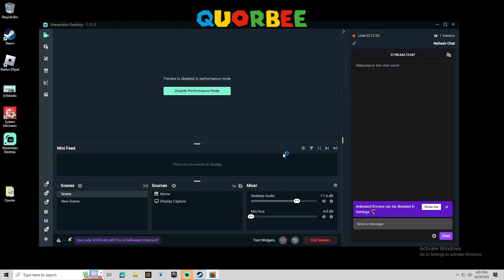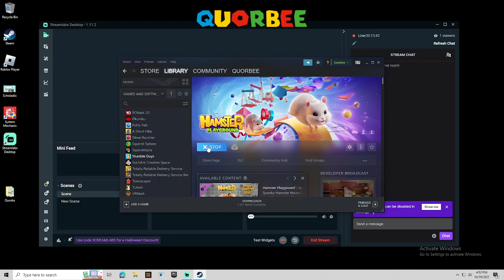Stumble Guys Greatest Fail